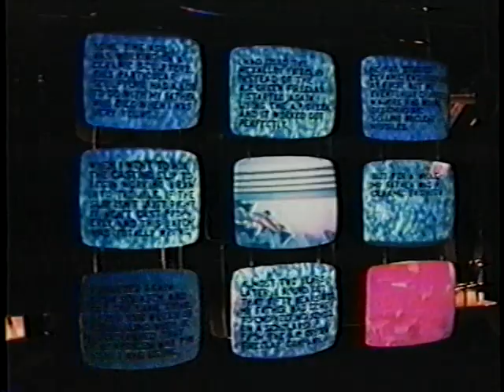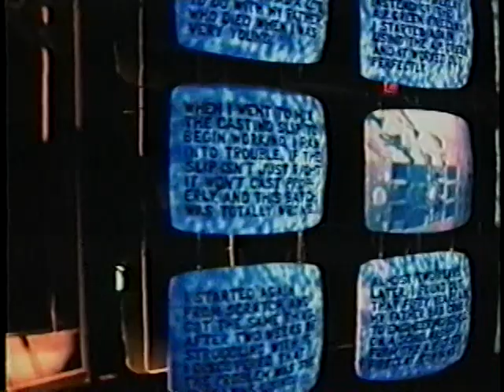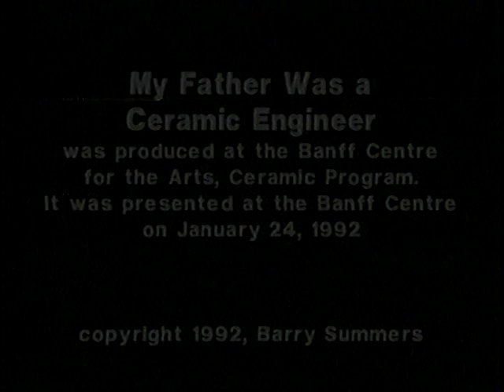My Father Was A Ceramic Engineer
Video documentation of a sculpture I made and exhibited only one time, at the Banff Art Centre in 1992. It is made up of handmade ceramic elements held together on a steel framework, suspended from the gallery ceiling on steel cables. The video projections on either side contain 18 separate video tracks.